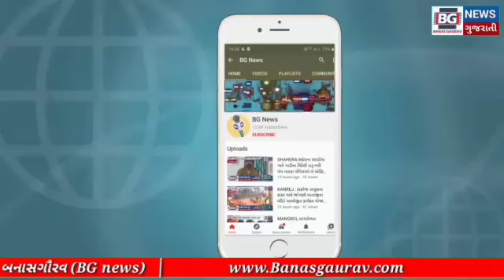સાબરકાંઠા..... ઇડર ના બડોલી ગામનું બજાર વધુ 10 દિવસ માટે લોકડાઉન નું પાલન કરશે